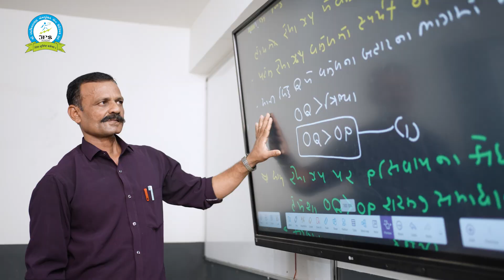JPS SCHOOL -KALAVAD Corporate Video English HD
The best school in kalavad taluka is JPS SCHOOL,where attantion is paid to the overall development of children.JPS SCHOOL is highest-rusulting institution in kalavad.We provide practical eduction to children through STEM education and industry visit.Apart from this we prepare children for jawahar navodaya,sainkik school and state level sports.education children industry .
JPS SCHOOL START SINCE 2012.
THE JPS SCHOOL-KALAVAD.